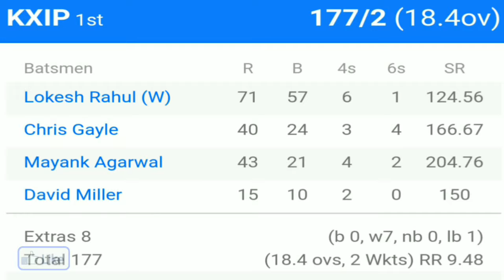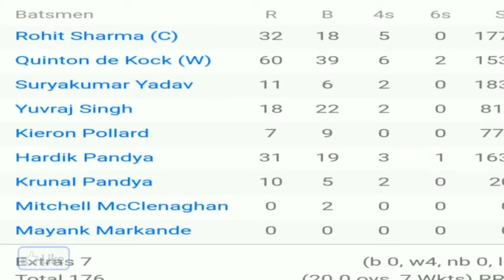King's X1punjab ने Mumbai Indians को धो डाला | Mumbai Indians पर बरसा Gayle और Rahul का कहर ।